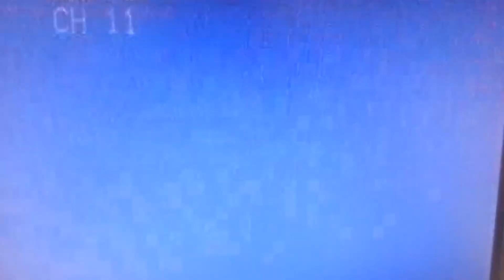Samuel Playing Keyboard